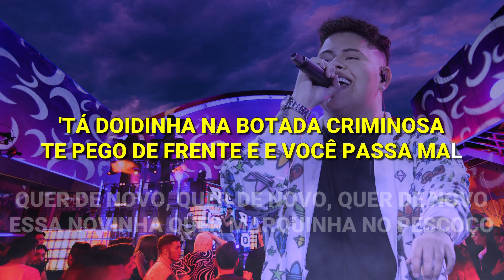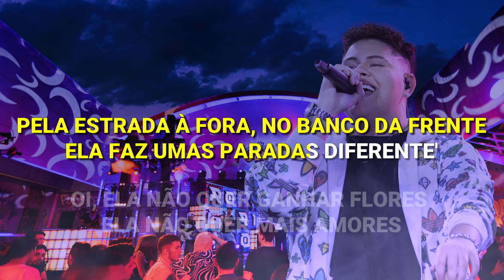KARAOKÊ - 085 ROGERINHO